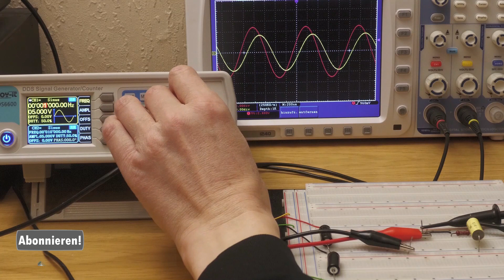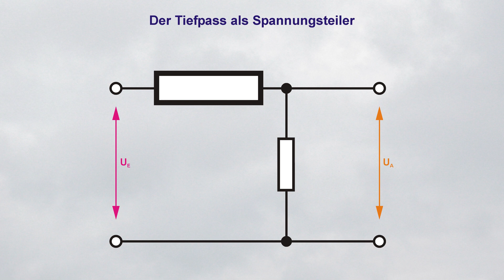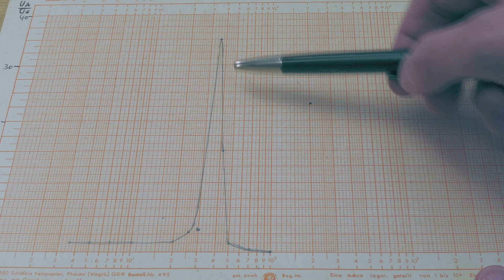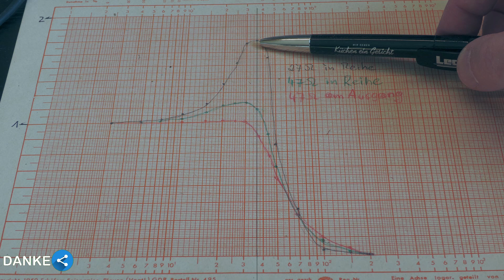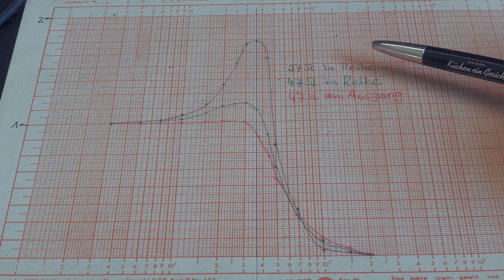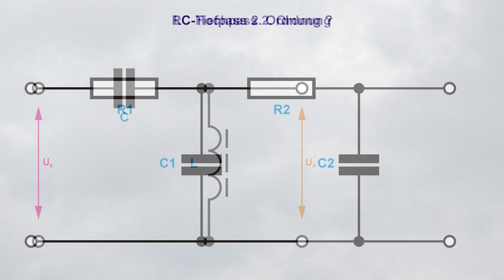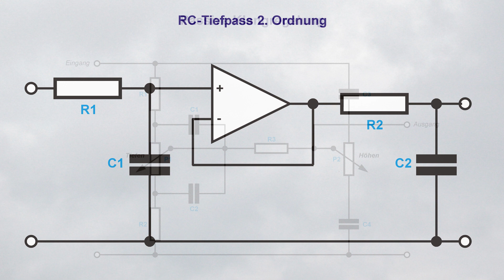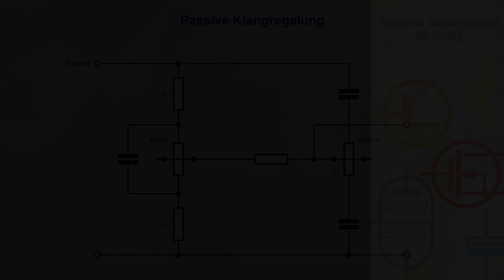Elektronische Filter Teil 2 - Passiver Hochpass und Tiefpass zweiter Ordnung - LC Filter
Die einfachste Form des passiven Filters 2. Ordnung ist das LC-Filter, allerdings ist sein Verhalten nicht mehr ganz so trivial wie beim einfachen RC-Filter aus dem ersten Teil.

0:00 - Einführende Worte
0:42 - Ein kurzer Rückblick
1:26 - Das LC-Filter
2:03 - Praxistest und Berechnung
3:59 - Gemessene Kennlinie
4:47 - Spannungsüberhöhung?
6:26 - Verbesserung der Kennlinie
7:15 - Anpassung
8:27 - Der Hochpass
8:40 - passives RC-Filter 2.Ordnung?
9:33 - Antwort zum passiven Klangregler